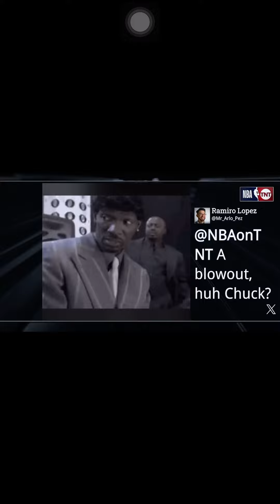Mavericks vs Minnesota ￼￼￼Halftime report